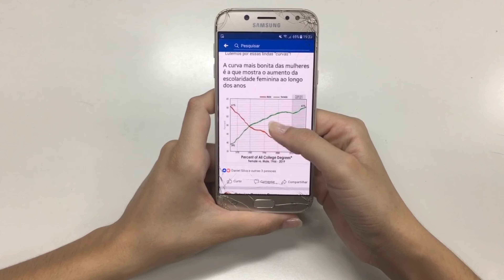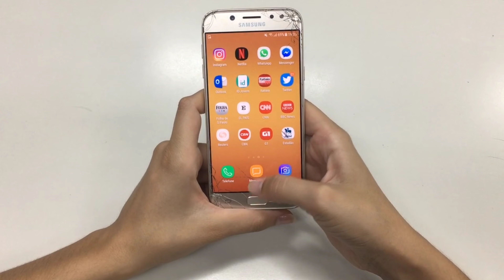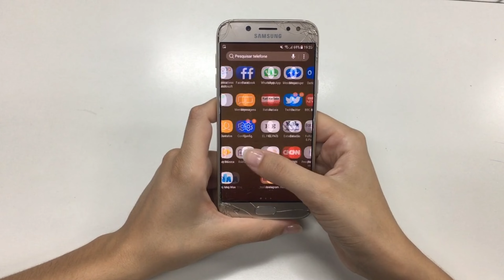Nagaon Lottery 2024, Nagaon Kasuwa Lottery Result, Nagaon Lottery Result, Nagaon Lottery 2024 Live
Quiery Solved:
nagaon lottery 2024
nagaon lottery 2024 live today
nagaon lottery result
nagaon kasuwa lottery result
kachua lottery result
nagaon lottery khela result
naugaon lottery result
nogaw lottery today
nagaon lottery live
naugaon kushvaha lottery result
nagaon lotari khel
naugaon lottery khel
naugaon lottery khela
kasuwa lottery live
lottery ticket
lottery khel
naugaon kushvaha lottery khela result
naugaon lottery
naugaon khela result
kasuwa tinali